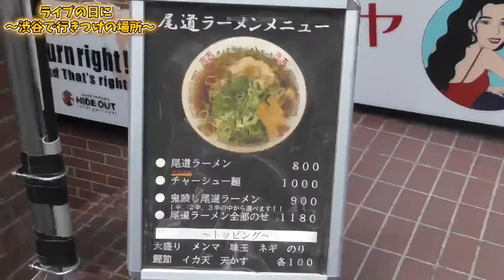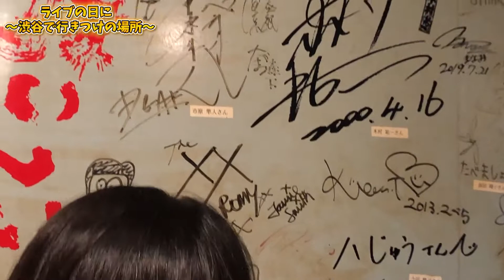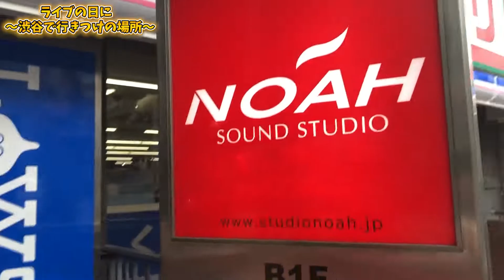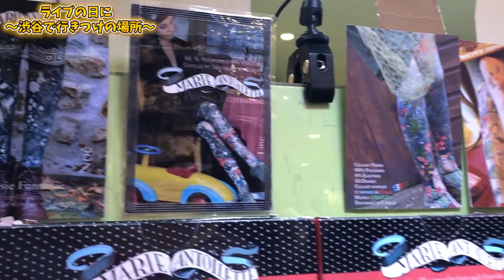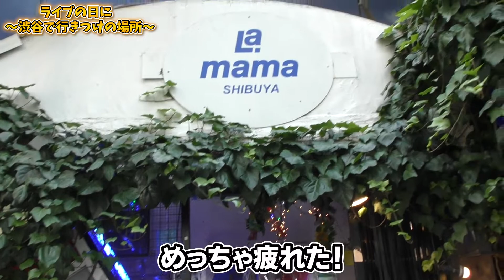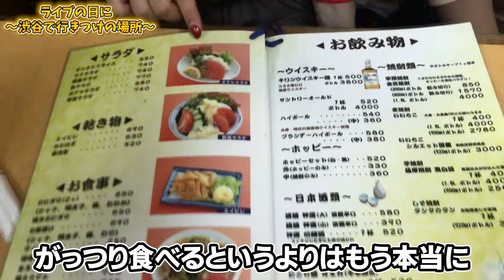【裏側大公開】渋谷でライブをする日に私達はここに行ってます！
20204年9月19日木の単独ライブのチケットはこちら！

【【2023年9月25日（月）の単独ライブのチケットはこちらから！】】

9/16単独ライブの来場チケット予約はこちら

森川愛と鈴木玄太朗
2019年結成のシンガーソングライターユニット。
90年代風サウンドに大人の気持ちをのせた楽曲が、30代～50代の男女に人気上昇中。
いくつになっても夢をあきらめない姿勢と、それぞれの人生が織りなすドラマが、サウンドを創り出す。コンセプトは「トレンディドラマ風サウンド」。

森川 愛
Ai Morikawa
1999年テレビ東京 「Sound らりー LOVE&KISS」
でwOne (ワン)のメンバー竪山愛(愛プリ)として
レギュラー出演。2000年「5m四方の世界」 で作
詞作曲家としてもメジャーデビュー。18年間の活
動休止期間を経て、 2018年森川愛としてソロで
「タイム·マシーン」をリリースし芸能界に復帰。

鈴木玄太朗
Gentaro Suzuki
2003 Jazz HIPHOP/FUNKバンド「SOUL BETTING
GROUND」のラップ、ポーカルとしてインディーズ
デビュー。2009年アルバム「ai-wo-shiru」で作詞
作曲アレンジ能力を存分に開花させる。 2019年大
事マンプラザーズバンド立川俊之氏プロデュースで
「10年前の君に」をソロアーティストとしてリリース。